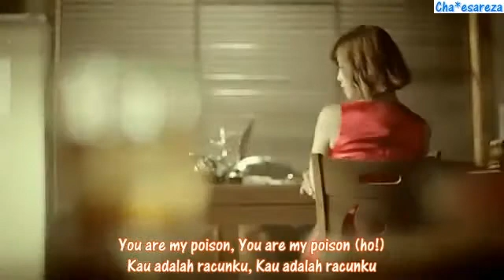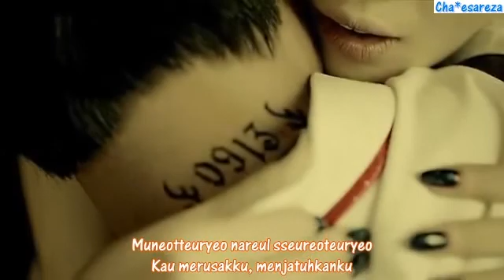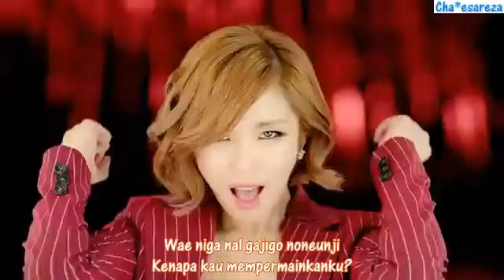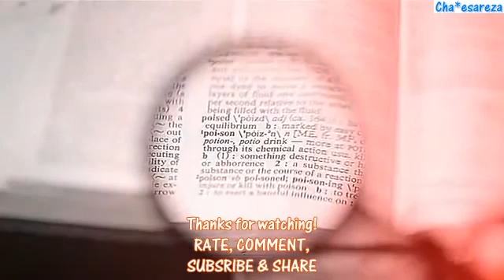Secret - POISON (Chaesareza Indo Sub)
Nuansa lagu dan melodi retro yang jadi khas Secret ditonjolkan lagi. Secret nunjukkin kharismanya di MV ini, they act. Cerita MV-nya sendiri tentang Secret sebagai komplotan pencuri perhiasan. Ga tahu kenapa, di MV ini cha "jatuh cinta" sama HyoSeung yang selama ini imagenya cute, tiba-tiba jadi sexy banget. KEREN. dan menurut cha somehow Zinger terlihat seperti Hyunah di MV ini. LOL
Lagunya sendiri bercerita tentang Cinta yang seperti racun, menyakiti, merusak tapi memabukkan. Cinta kan emang kayak racun yang ga ada obatnya. :))